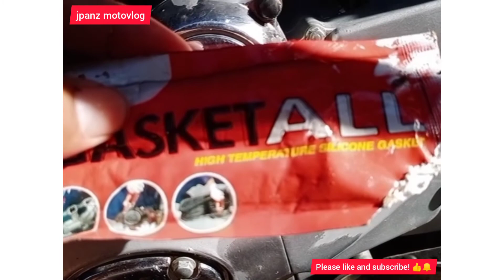Rusi TC100 oil leaking. Must watch how to repair DYI | Traveling with my Rusi Chariot 175